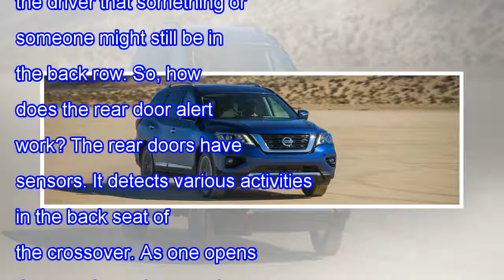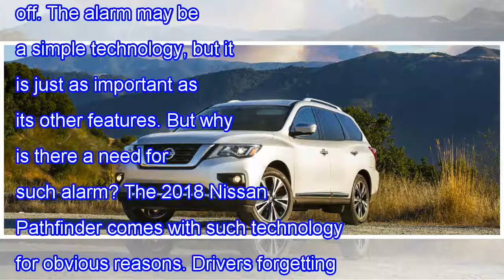Why 2018 nissan pathfinder is perfect for the forgetful you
• Track Info:

Title: Good Vibes
Artist: Dj Quads
Genre: Hip Hop & Rap
Mood: Bright